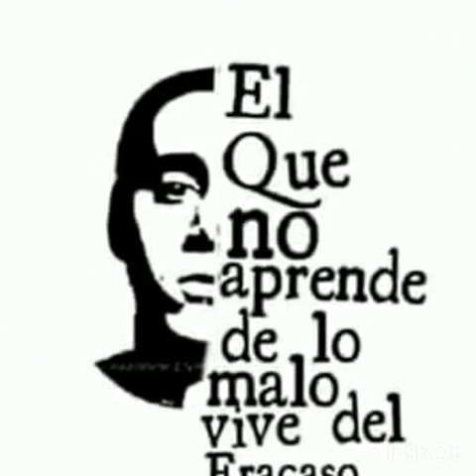(LO MEJOR DE CANSERBERO Y SUS ULTIMAS PALABRAS) SUSCRÍBETE